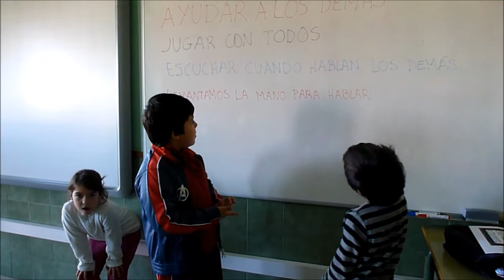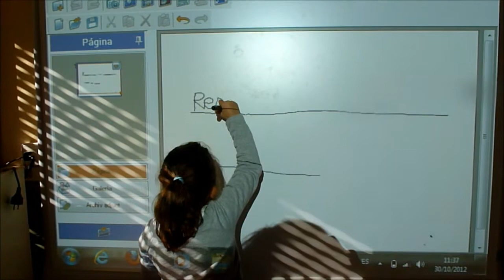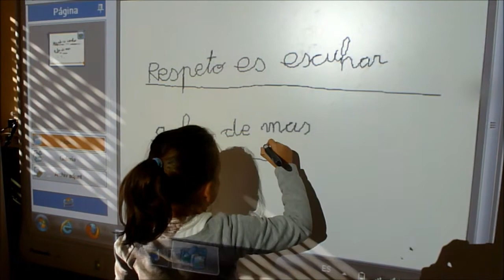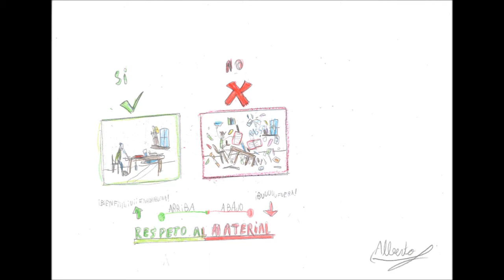RESPETO-OCTUBRE 2012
Trabajo sobre el valor del respeto realizado por los alumn@s del C.P. Santa Olaya de Gijón en el mes de octubre, dentro del Proyecto de Convivencia.